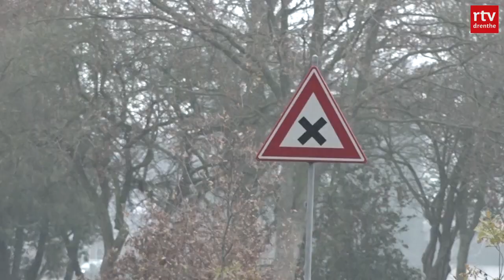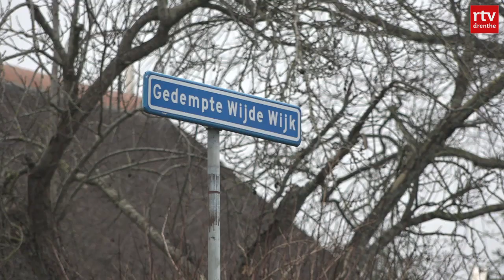Bewoners 'snelweg naar Slagharen' willen een flitspaal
Er worden snelheden van 120 kilometer per uur gehaald op een weg waar maar 60 kilometer per uur is toegestaan en het wegdek ligt er niet al te best bij. Levensgevaarlijk, vinden ze in Kerkenveld en daarom komen ze in actie.

Buurtbewoner Angela van Duyvenbode schreef een brief naar de gemeente. "Ze rijden hier te snel, de weg is te smal en er komen regelmatig grote vrachtwagens voorbij. Het is gewoon niet meer veilig om hier te wandelen of te fietsen", stelt ze. "Ik deed rondvraag bij buurtbewoners en iedereen dacht er hetzelfde over."